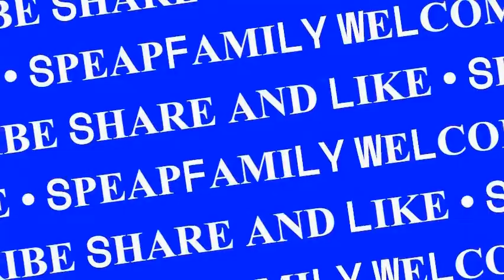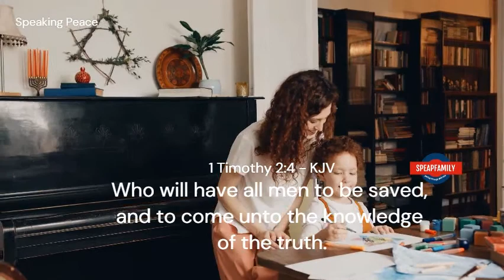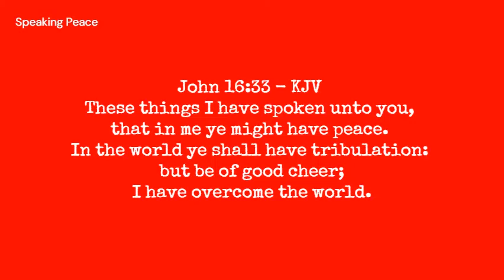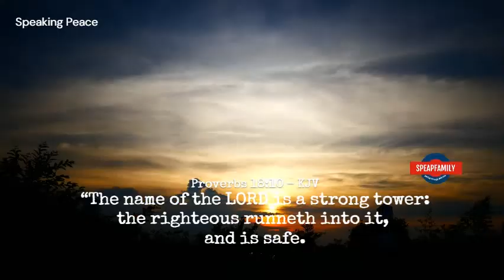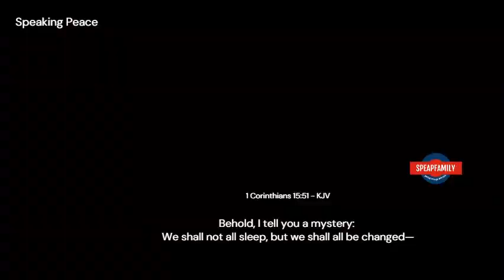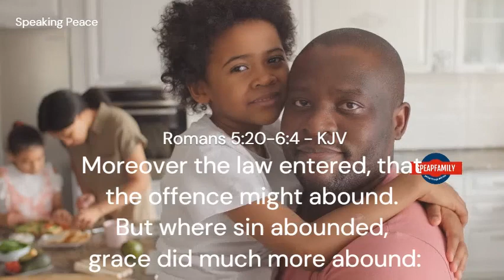*The End Time Events and This Generation 😱*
Why understanding the end time events is key to helping Christians remain sane, hopeful and peaceful.
This generation has been specially chosen to experience the turn of events that must come to pass as we welcome the second coming of our Lord Jesus Christ.

PRAYER REQUEST:
In the months of April, we received the instruction to daily mention every Speaking Peace Subscribers and it's been an interesting journey because the days we feel too tired to pray, we do because of you, so If you have a prayer request, you can share it with us through .

Our prayer team; presently consisting my family daily pray with and for you.

As simple as it might sound, God is daily calling you to Himself and only those that will head the call will be saved.